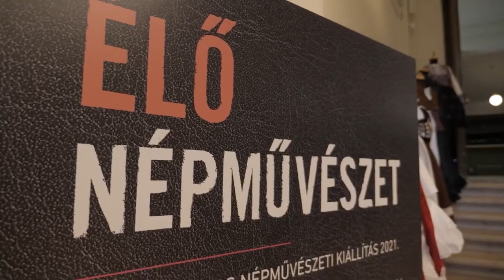FolkHáttér - Beszélgetés Mihályi Gáborral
Elkezdtük! – így harangozta be a Magyar Állami Népi Együttes a nyitást. A 70 éves együttes előadásaival nyit a Hagyományok Háza színházterme.

Az első produkciót, hálából és köszönetképpen az egészségügyi és szociális dolgozóknak ajánlják. Többek között erről és a 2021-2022-es jubileumi, ünnepi évad alakulásáról beszélgetünk FolkHáttér műsorunkban Mihályi Gábor Harangozó Gyula-díjas, Érdemes- és Kiváló művésszel, a Magyar Állami Népi Együttes vezetőjével.

Tartsatok velünk!